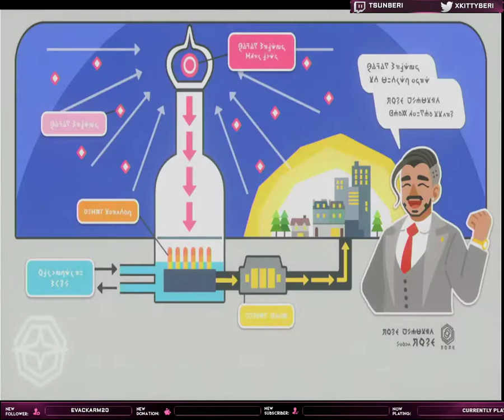Pokemon Sword - Hammerlock City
Progressing through the story! :O